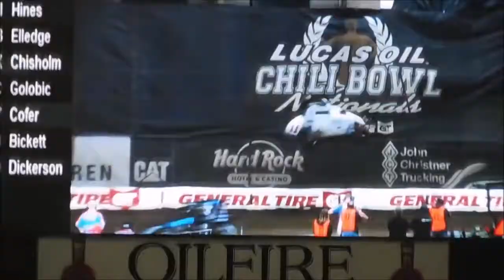2019 Chili Bowl Thursday Tracy Hines CRAZY Flip.